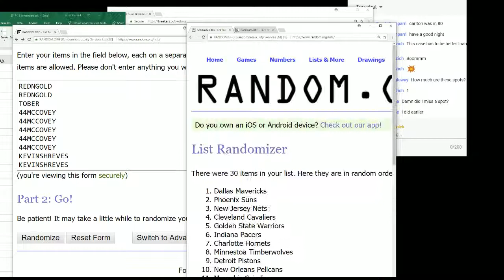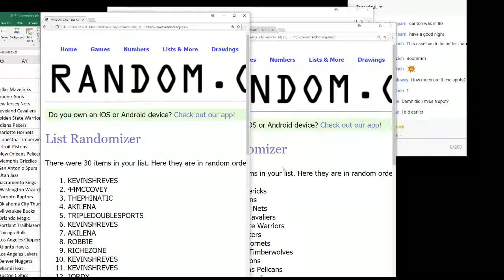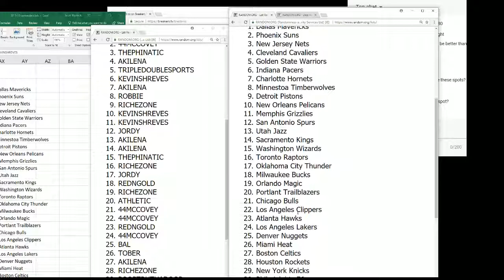2017 Panini Contenders Basketball Random Team Break #2 TEAM DRAW